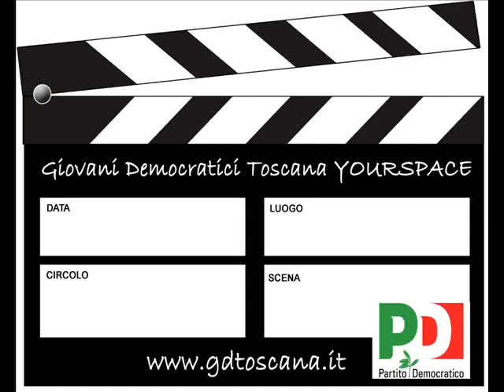Yourspace Ragazzi di Massa Marittima GR